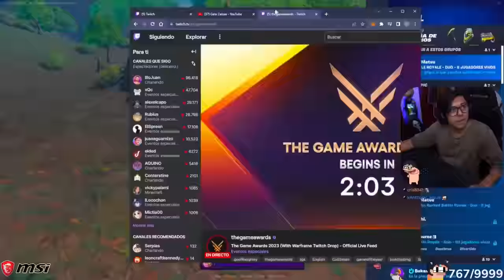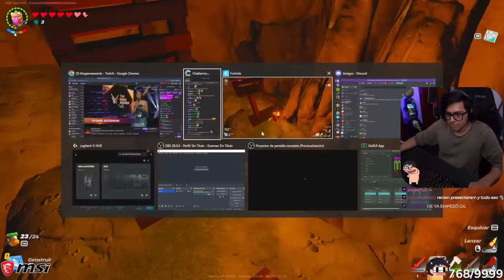⛏ Daarick prueba LEGO FORTNITE